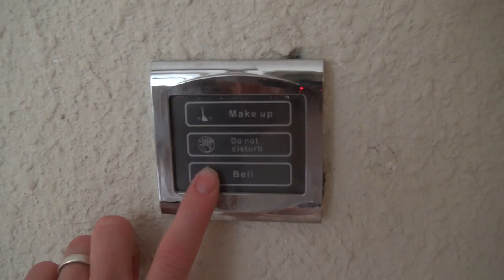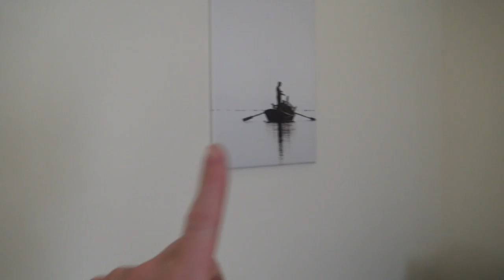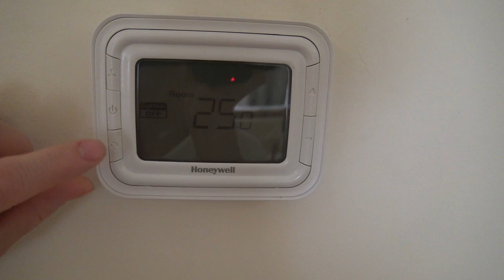Dana Beach Resort Hurghada Superiorzimmer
Moin Leute, heute zeigt euch Corinna wie unser Superiorzimmer im Dana Beach Resort aussieht. Neugierig geworden? Schaut euch unbedingt auch unsere anderen Videos aus unserem Urlaub in Ägypten an. Grüße Corinna und Robert

HIER DER GANZE URLAUB IN ÄGYPTEN 2022

HIER UNSER URLAUB IM DANA BEACH 2017

HIER UNER URLAUB IM ALBATROS PALACE

HIER UNSER URLAUB IN SHARM EL SHEIKH

HIER UNSER URLUB IN MARSA ALAM

HIER UNSER URLAUB IN ÄGYPTEN 2015

HIER ROBERT OHNE CORINNA IN ÄGYPTEN

UNSER EQUIPMENT 🎥